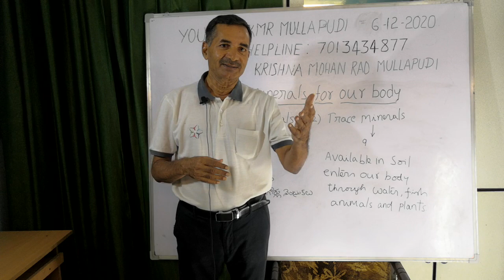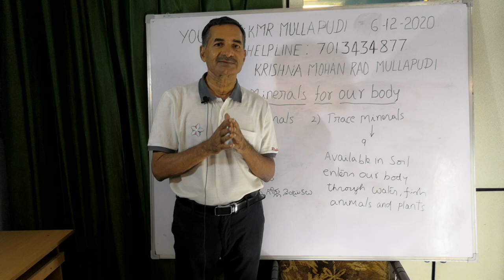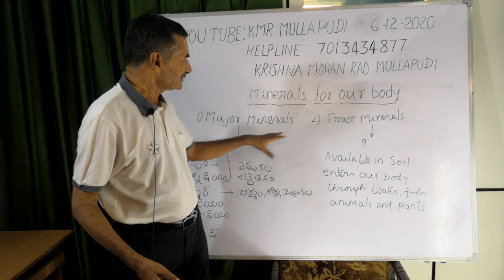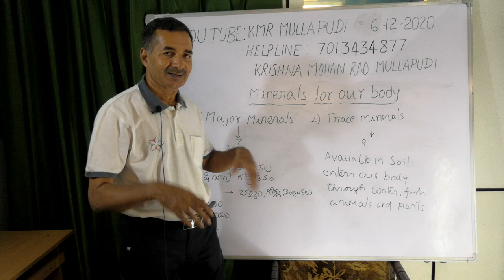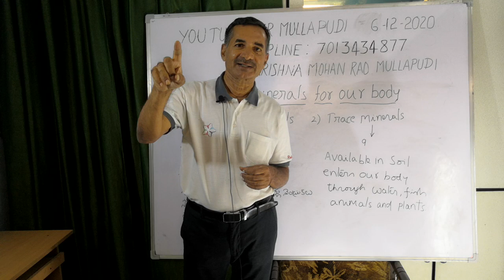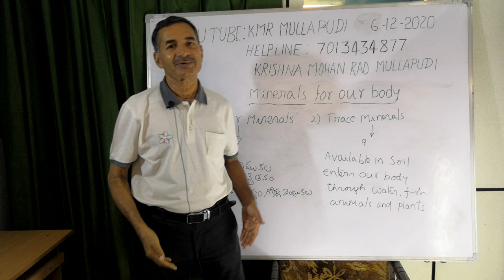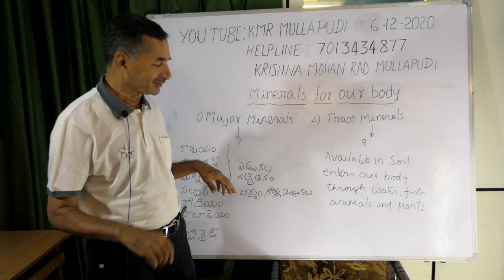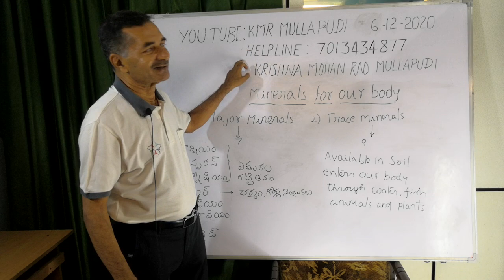పెద్దల చేతలతో పాడవుతున్న పిల్లల ఆరోగ్యం- మారవలసిన అలవాట్లు!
మనం తీసుకునే ఆహరం, వాటర్ వలన మన పిల్లల శరీరానికి జరుగుతున్న నష్టం పై అవగాహనా వీడియో! The importance and role of minerals in our body and their availability in organic foods and the danger of drinking low TDS water is explained in this video.